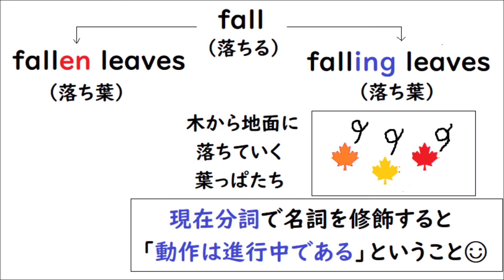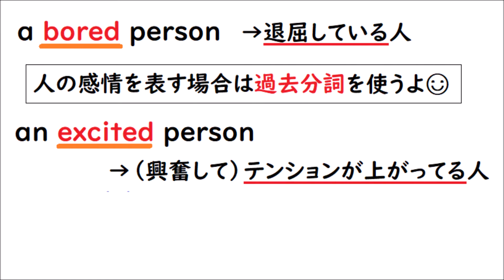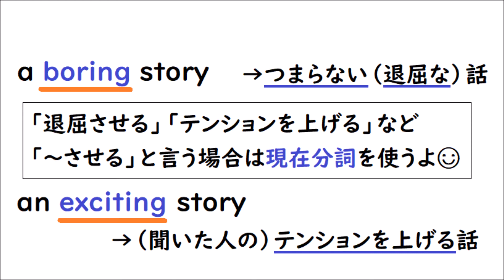英語を話す練習３３３〈fallen leaves, falling leaves〉【動詞にed（過去分詞）や ing（現在分詞）をつけて名詞を修飾するパターンを覚えよう☺】小学生英語上級編 分詞形容詞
〈fallen leaves, falling leaves〉〈bored person, boring story〉の意味はわかりますか？　中学・高校で習う分詞形容詞を小学生向けに分かりやすく説明しています。小学生だけでなく、英語の授業がきつい中高生にも是非見てもらいたいです。みんながんばってね☺